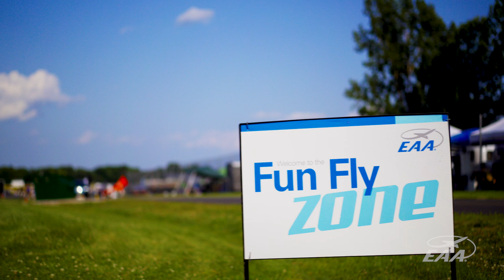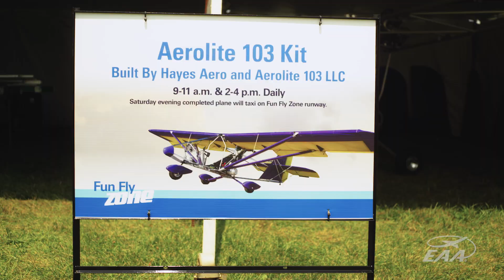On the Lighter Side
The Fun Fly Zone at EAA AirVenture Oshkosh is the home to ultralights and light-sport aircraft, not to mention rotorcraft, RC aircraft, and exciting demos of short takeoff and landing (STOL) performance by pilots from all over the country. This video features highlights of this neighborhood during AirVenture Oshkosh 2019.